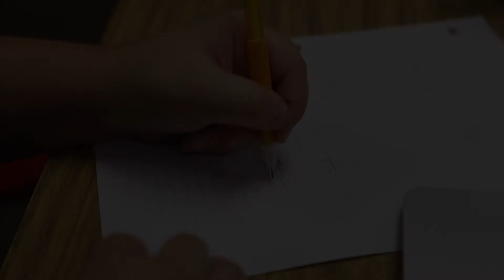Enrollment Commercial 2020-2021